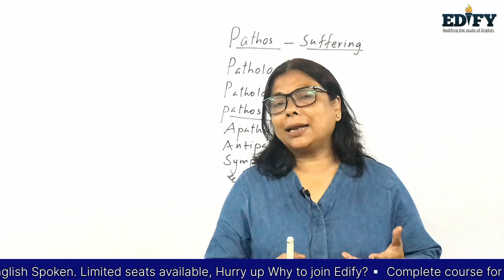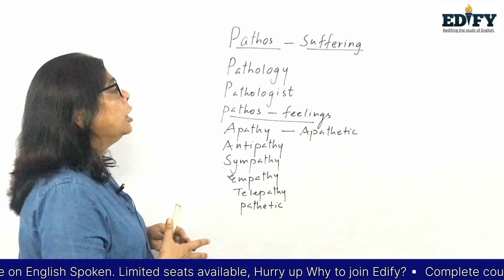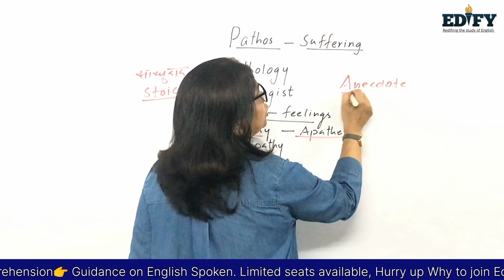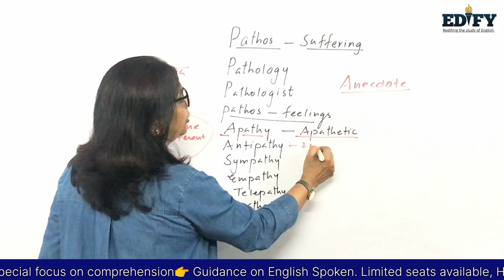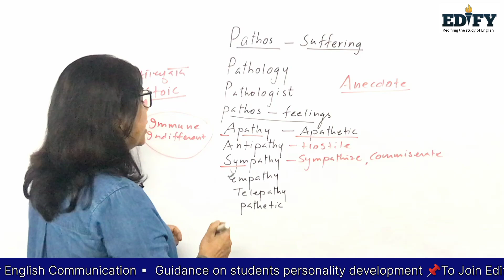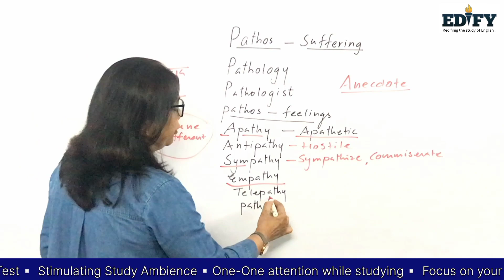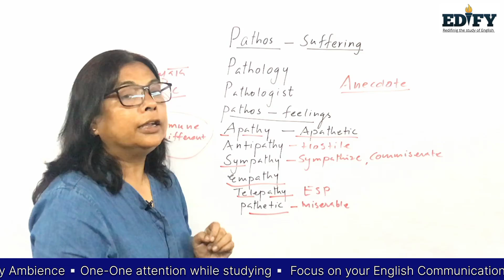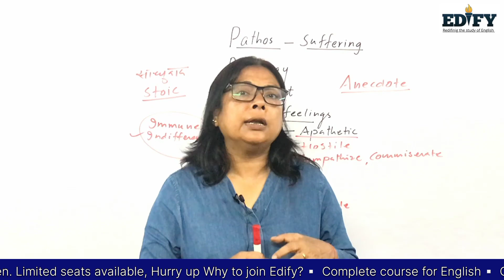Word Power Made Easy।Session-16।Part-2 by Archana Ma'am।Edify English Hub।Vocab for CDS SSC Bank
Edify English Hub is your one-stop-shop for mastering English grammar. Whether you're a beginner or an advanced learner, our videos cover everything from basic grammar rules to advanced sentence structures. Archana Jha Ma'am has the clear and concise explanations, real-world examples, and engaging visuals to help you understand even the most complex grammar concepts.
Learn English
SSC Exam
Bank Exam
IBPS Examination
English For Bank
English Spoken
CDS CAPF English
English for NDA